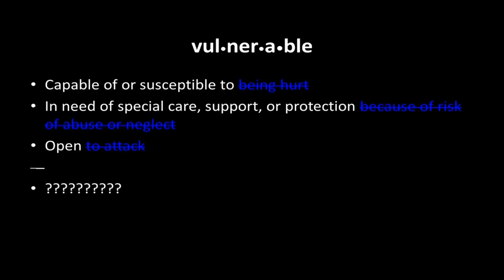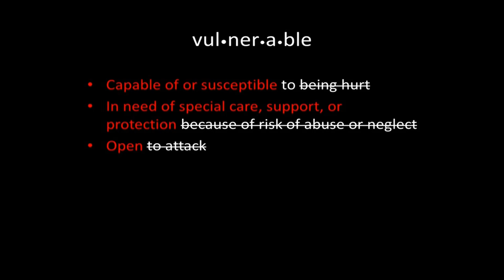Sexual Assault and the "V" Word | Veronique Valliere | TEDxLehighRiver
In her Talk, "Sexual Assault and the 'V' Word," Valliere provides a paradigm shift for understanding interpersonal violence and the role the observer or audience plays in the offender's success or defeat. The "V" word may not be the one you expected, but it is the key to preventing assaults of all types.

Veronique Valliere, Psy.D., has more than 25 years of field experience as a clinical psychologist. She puts this experience to work training law enforcement personnel to see beyond bias, stereotypes, and misinformation so they are not manipulated by those who commit violent and sexual assaults.